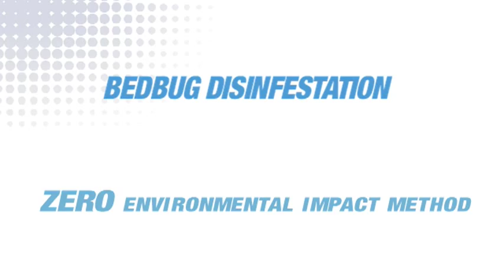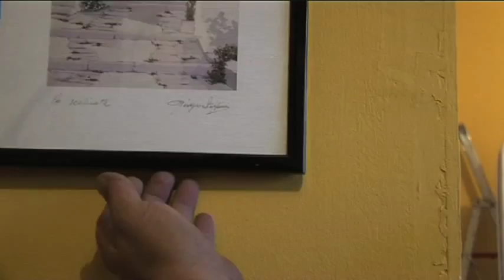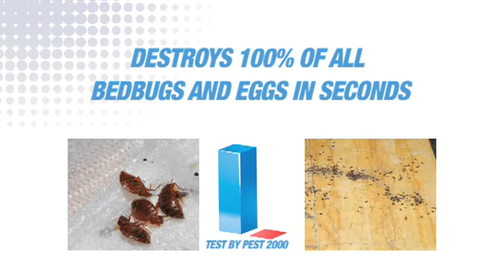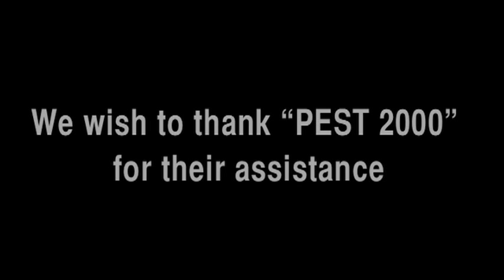Cimex Eradicator vs bedbugs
Thanks to their technical features and versatility, Cimex Eradicator is the perfect solution for the effective elimination of bedbug infestations in hotels and other types of accommodations, trains, buses, ships and other communal facilities - quickly, simply and safely for human health.